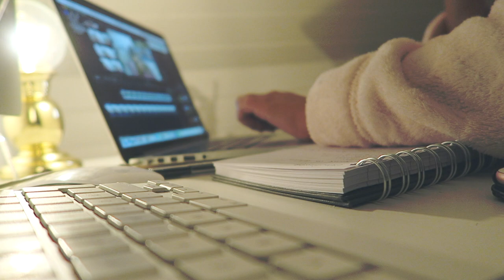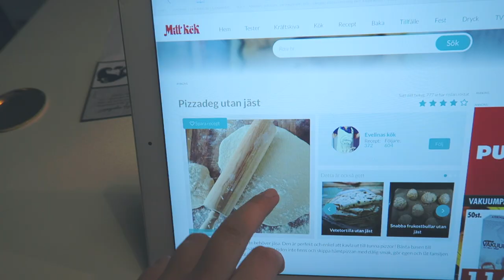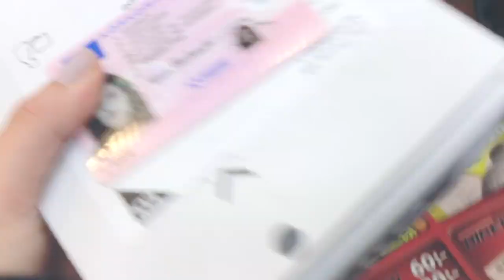Packar & bakar pizza I Vlogg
Allt är filmat med Canon Powershot G7X & iPhone 7